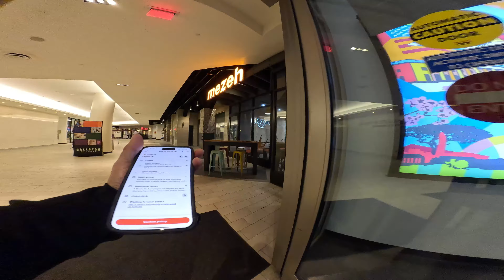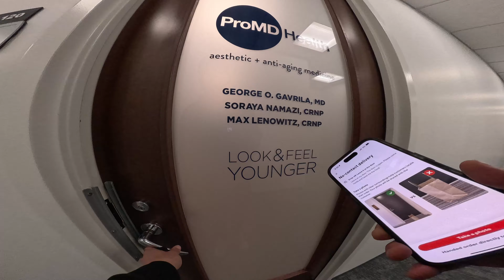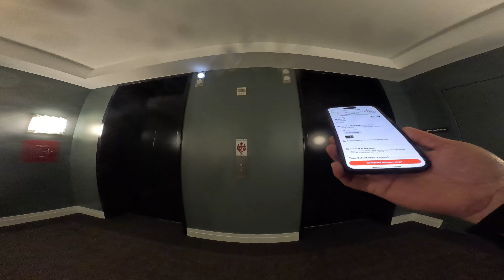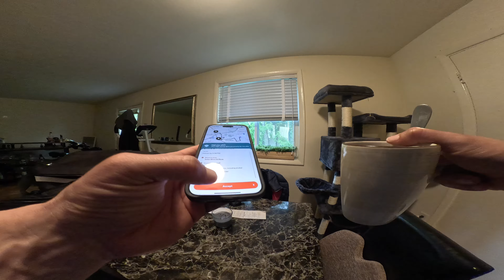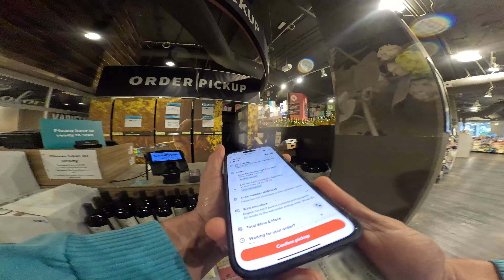Un dia como repartidor de Doordash en bicileta electrica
"¡Bienvenidos a mi canal! En este video, les cuento mi experiencia trabajando en DoorDash durante un día lluvioso. Lo que comenzó como un día laboral normal de 8 horas se convirtió en una serie de eventos inesperados debido al clima impredecible. Desde desafíos inesperados hasta momentos divertidos.
Links Donde Comprar:
✅ 🔥Bicicleta eléctrica 🔥
✅ 🔥Mochila para delivery 🔥
✅ 🔥Cuerdas elasticas 🔥
✅ 🔥Soporte para telefono 🔥